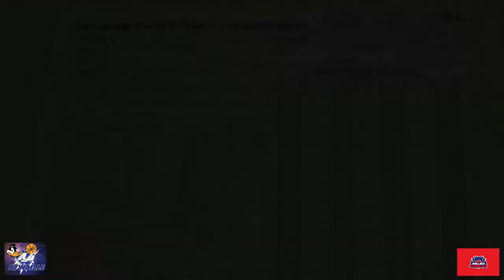2018 demi finale de la coupe provinciale des cadettes 4A Aywaille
4A Aywaille. Rencontre de basket entre les cadettes des 4A Aywaille et BCHC Henri-Chapelle en la salle neutre de Cointe le 28 janvier dernier. Durée 38'58''

Musiques :
- EDM_Detection_Mode